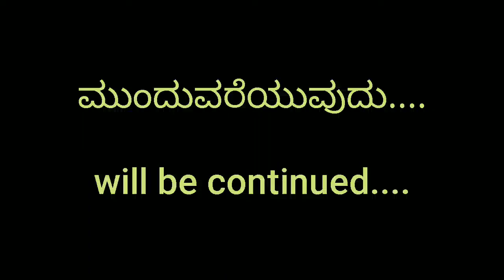ದಿ ಆಲ್ಕೆಮಿಸ್ಟ್ - ಕಾದಂಬರಿ ಸಾರಾಂಶ 1 | The Alchemist Book Summary in Kannada | Part 1 | Paulo Coelho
Hi Folks, In this video we are going to talk about the book 'The Alchemist' by Paulo Coelho.

The Alchemist is a novel by Brazilian author Paulo Coelho that was first published in 1988. Originally written in Portuguese, it became a widely translated international bestseller. An allegorical novel, The Alchemist follows a young Andalusian shepherd in his journey to the pyramids of Egypt, after having a recurring dream of finding a treasure there.

Paulo Coelho de Souza is a Brazilian lyricist and novelist. He is a member of the Brazilian Academy of Letters. His novel The Alchemist has sold more than 150 million copies worldwide and is the all-time best-selling book by a Brazilian writer.

Paulo Coelho Novels

The Pilgrimage [1987]
The Alchemist [1988]
Brida [1990]
The Valkyries [1992]
By the River Piedra I Sat Down and Wept [1994]
The Fifth Mountain [1996]
Veronika Decides to Die [1998]
The Devil and Miss Prym [2000]
Eleven Minutes [2003]
The Zahir [2005]
Like the Flowing River [2006]
The Witch of Portobello [2006]
The Winner Stands Alone [2008]
Aleph [2010]
Manuscript Found in Accra [2012]
Adultery [2014]
The Spy [2016]
Hippie [2018]
The Archer [2020]

Hope that this video will help you in some way or the other to your reading habit.

Your opinions and suggestions means a lot for us to improve this channel.

Keep checking this channel for more Entertaining and Informative Videos.

Books Summary Review Videos

1. DSLR Camera
2. Microphone
3. Lights
4. Laptop
5. Tripod
7. Smartphone